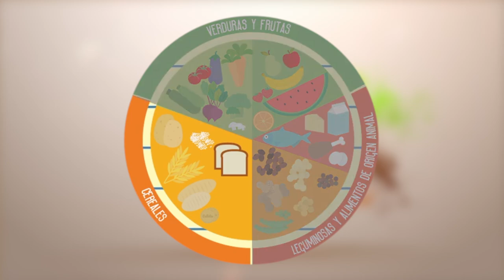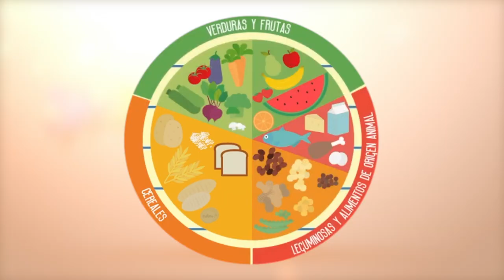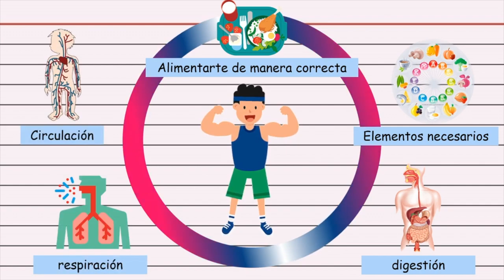Médico en Casa: Grupos de Alimentos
De la mano de Nathalia Jiménez / Nutricionista y Dietista, conoceremos los grupos de alimentos que existen y los cuales son fundamentales para una buena alimentación.